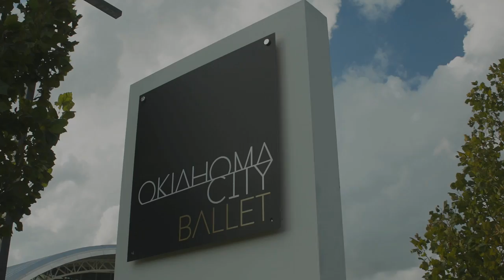Ballet Interrupted Producer's Promo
Producers promo for the documentary "Ballet Interrupted".